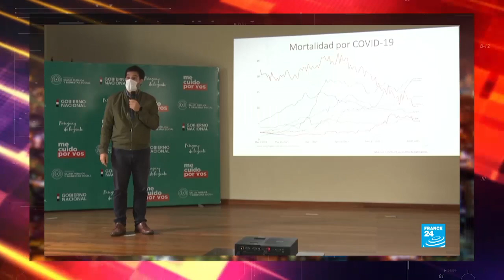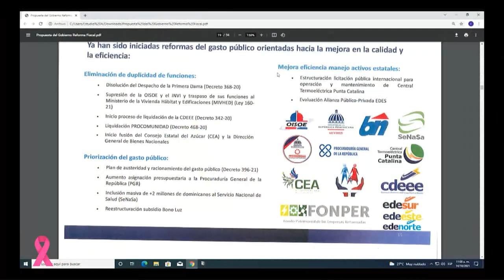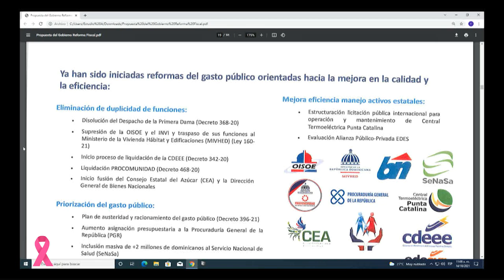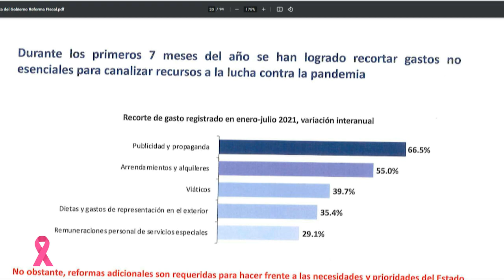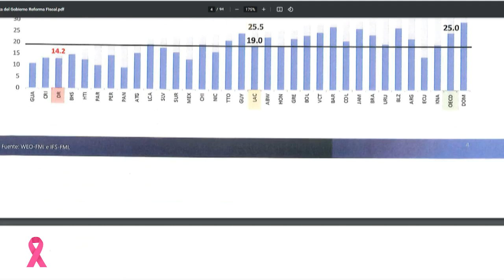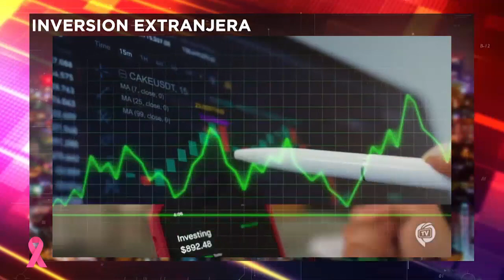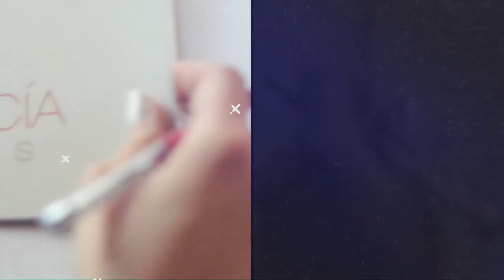“PORQUÉ NO SE REDUCE LA EVASIÓN DE IMPUESTOS” GERMANIA MONTAS YAPUR(LENIS OPINIONES)